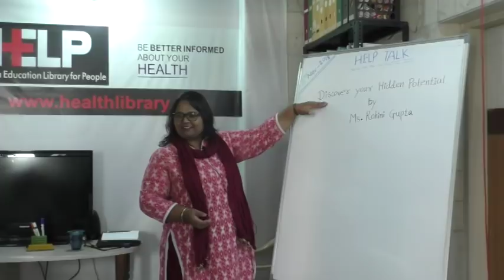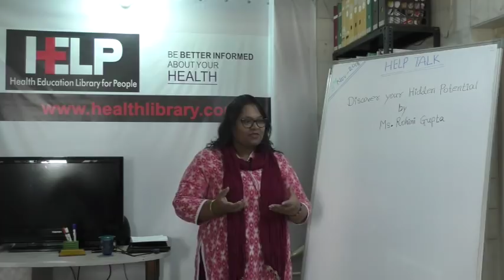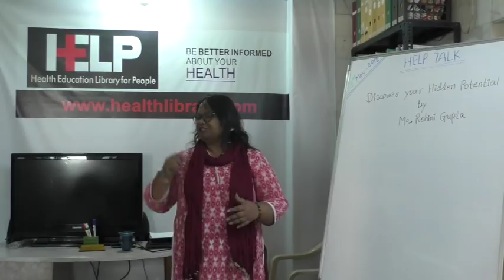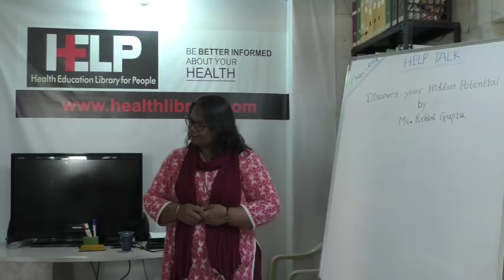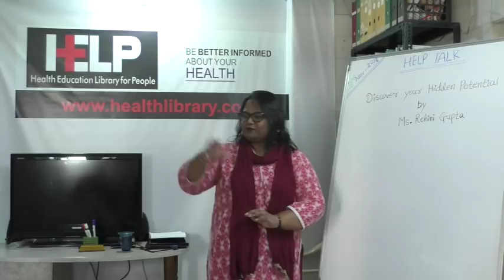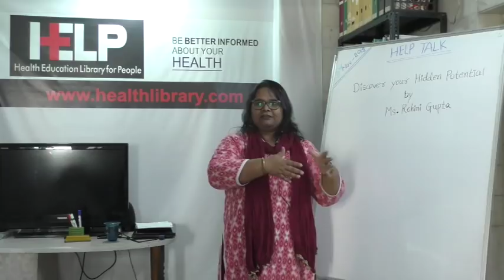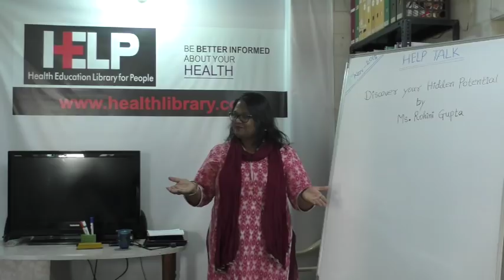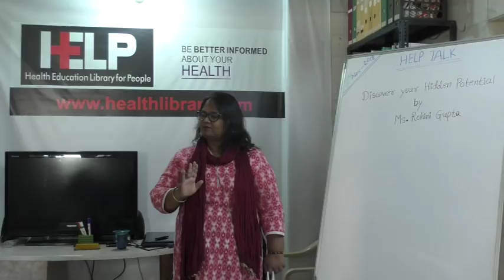Help Talk : Discover your Hidden Potential by Ms. Rohini Gupta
This video is a talk by  Ms. Rohini Gupta on 3rd November 2018. Topic ''Discover your Hidden Potential'' This is part of the  HELP Talk series at HELP, Health Education Library for People, the world's largest free patient education library.